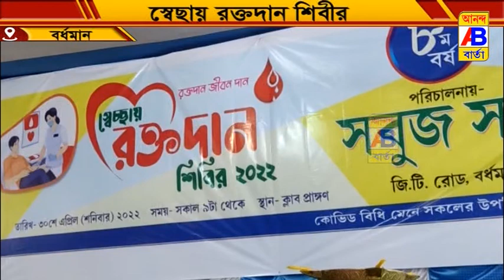পূর্ব বর্ধমান শহর বর্ধমানের সবুজ সংঘের উদ্যোগে রক্তদান শিবিরের আয়োজন করা হয়